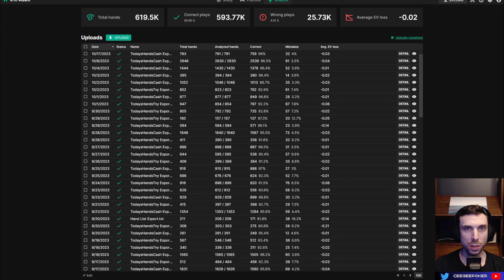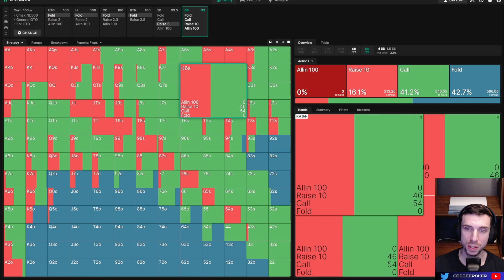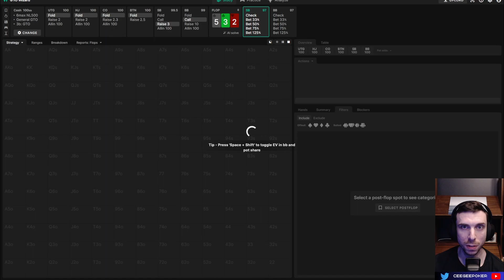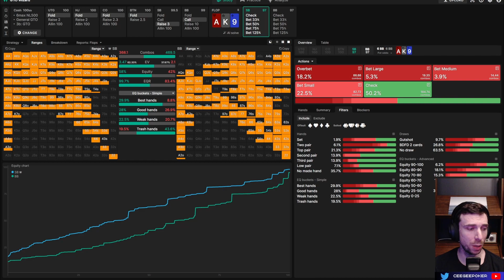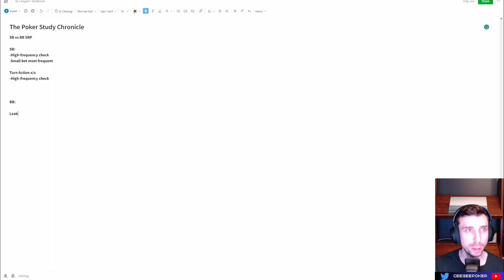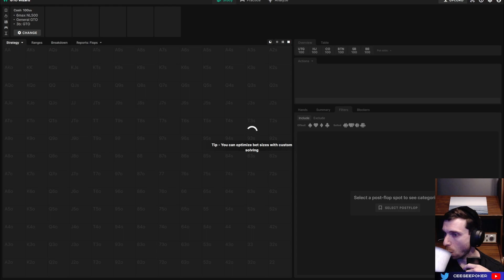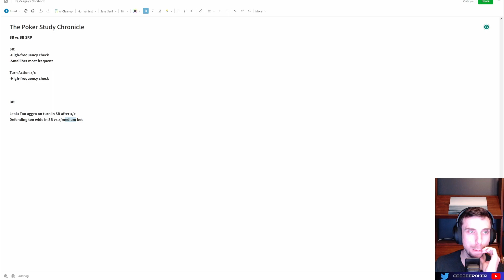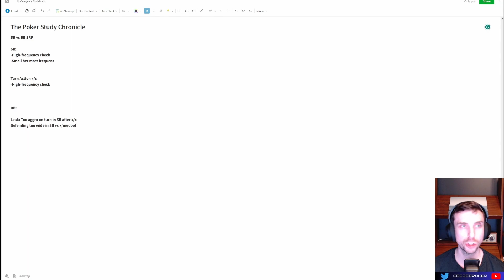Study Chronicles Ep 1 - The Most Important Scenarios in 6-Max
A video series on how to study and play the most important scenarios in 6-Max.
In this episode, we dive into how to play as the small blind vs. the big blind.
0:00 Intro
0:53 Study Process
7:21 SB vs BB
23:01 Practice Drill